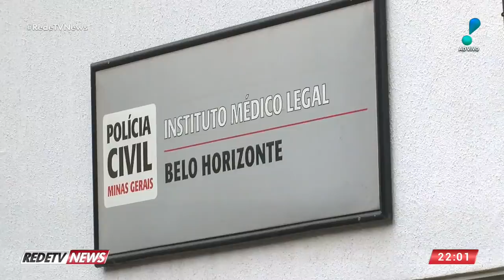Varginha: IML tenta identificar corpos de suspeitos mortos em confronto com a PM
O IML de Belo Horizonte trabalha na identificação dos corpos dos 26 suspeitos que morreram, no fim de semana, num confronto com a polícia, em Varginha, no sul de Minas Gerais.